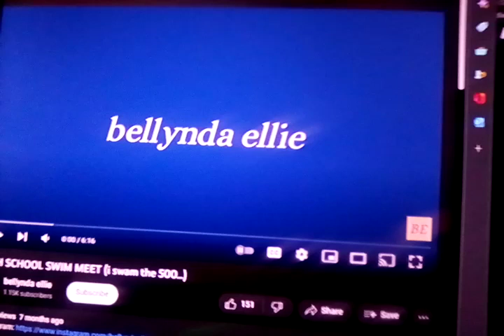Bellynda Ellie Bus With An SD40-2 Engine